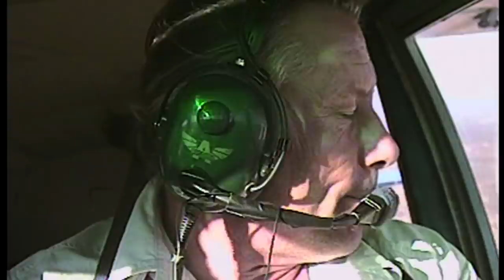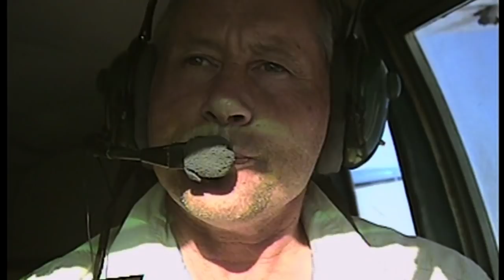How A Cheetah Can Adjust To The Wild After Life In Captivity | Cheetah Kingdom Ep11 | Our World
In this episode there is concern when female cheetah Tongs fails to make a kill after being released onto the Okonjima Reserve. Tongs has spent her whole life in captivity and Dave is worried that her hunting instincts may have deserted her.